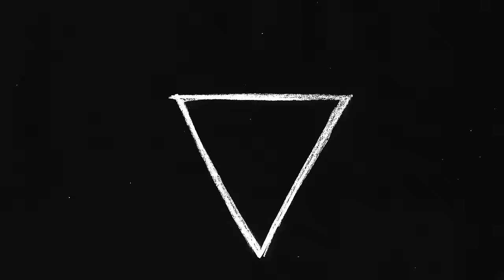Nick Hakim - Bet She Looks Like You (Official Video)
"Bet She Looks Like You" is from Nick Hakim's debut album "Green Twins", available now

Filmed at The Kymberle Project in Brooklyn, NY.